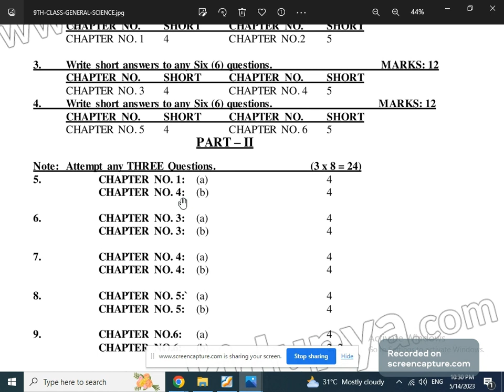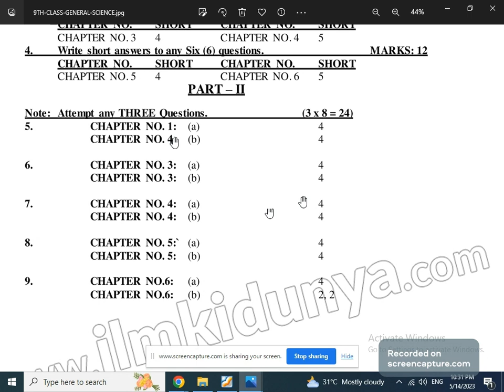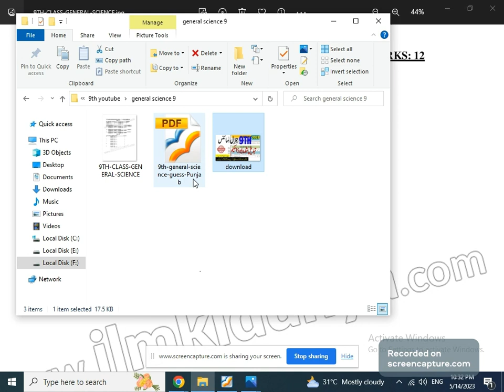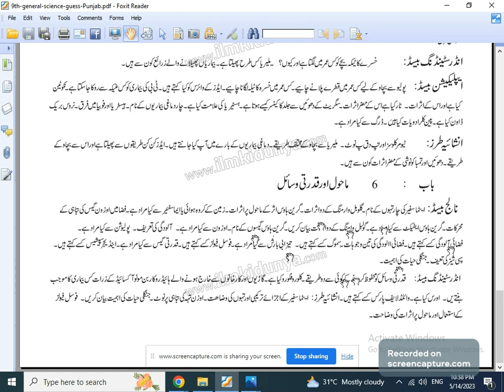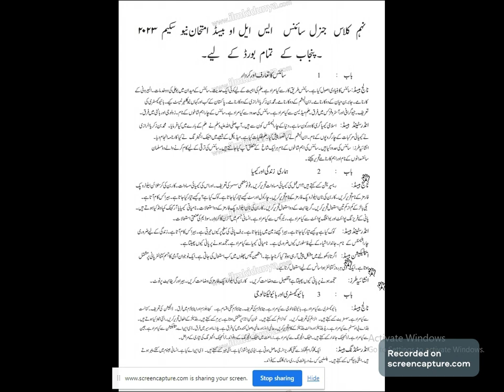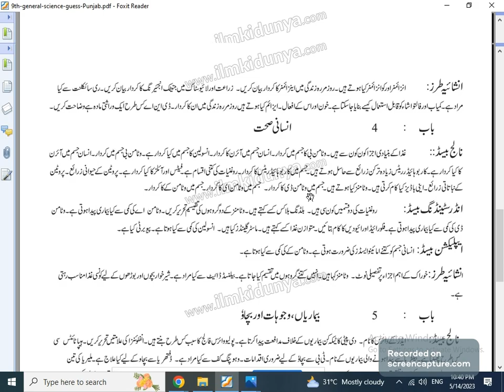9th Class General Science Guess Papers 2023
9th Class General Science Important Long Question 2023 ...
These guess papers give you the idea like which type of question can be asked in the board exam of General science. Moreover general science 9th class guess ...General Science Guess Paper 2023 9th Class. SSC students can download SSC sample essay 2023 and the topic-wise new syllabus learning materials. They can easily ...
Board: